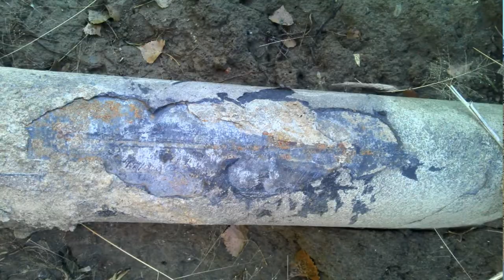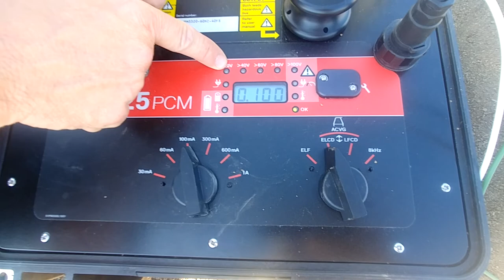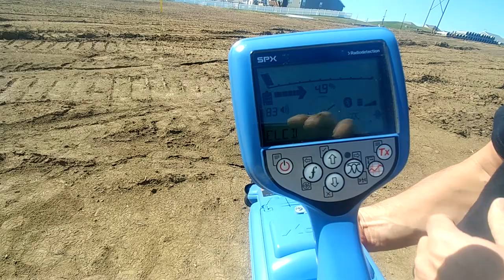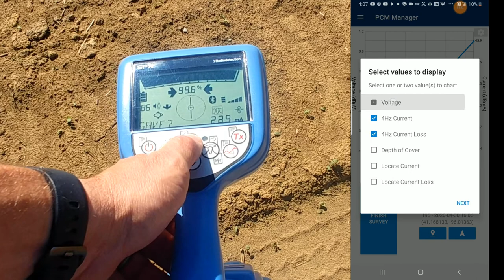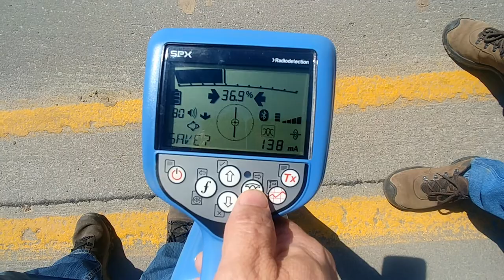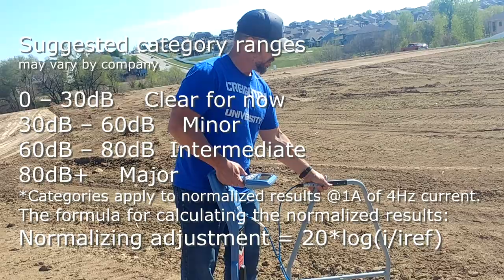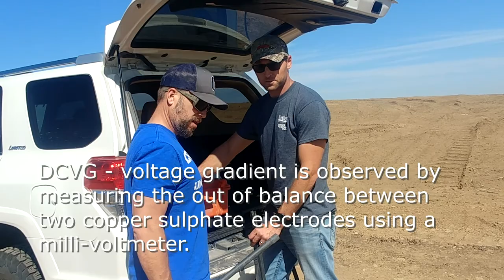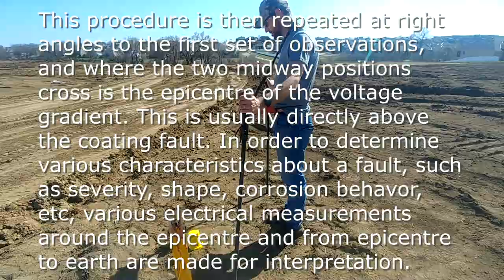How to find pipeline corrosion - PCMX by Radiodetection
Find corrosion faults and shorts on gas pipelines above ground using the PCMX (Pipeline Current Mapper) by Radiodetection.  Compares current attenuation and AC voltage gradient (ACVG) using the PCM with DC Voltage Gradient (DCVG)